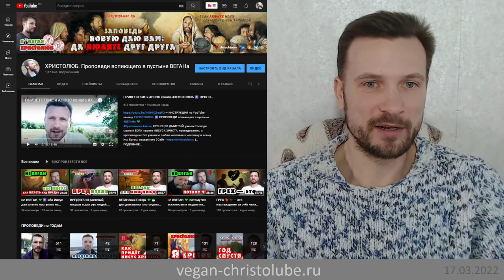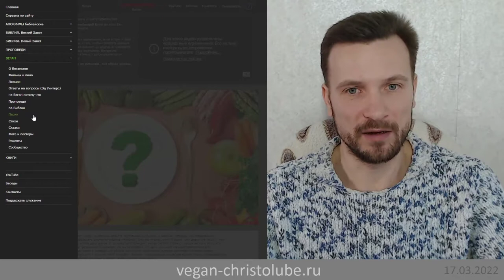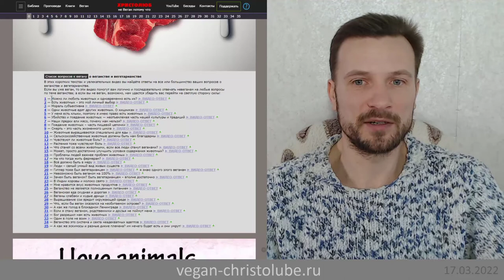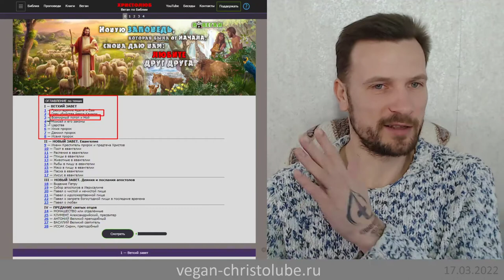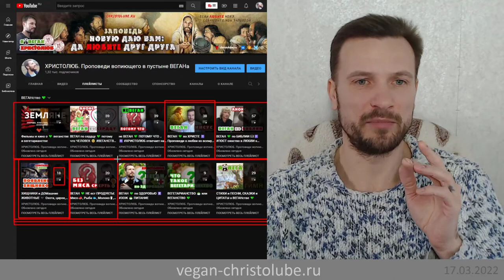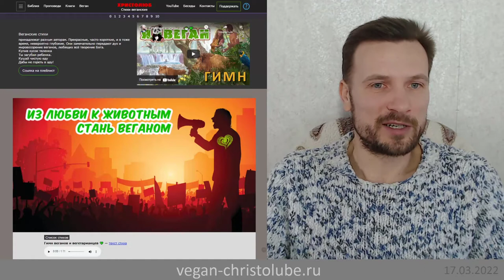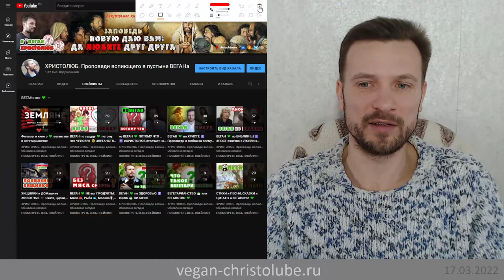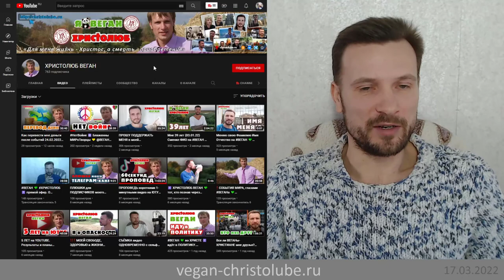МАТЕРИАЛЫ о ВЕГАНстве 💚 на моём ЮТУБ-канале и сайте ВЕГАН 💚 ХРИСТОЛЮБ ✝️ (17.03.2022)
— SKYPE: christolube

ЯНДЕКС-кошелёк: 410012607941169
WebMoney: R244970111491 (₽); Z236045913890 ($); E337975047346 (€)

Интересные каналы: @Истина @Vera777 @Осипов @Ткачёв @Кураев @Киберпоп @Спас @АзъЕсмь @георгий @эльгений @девятьяров @Лапкин @Смирнов @Головин @Аксенова @слово @предание @азбука @христианин @библия @Иисус @Христос @Мессия @ПоследенееВремя @Христолюб @Христианин @Веган